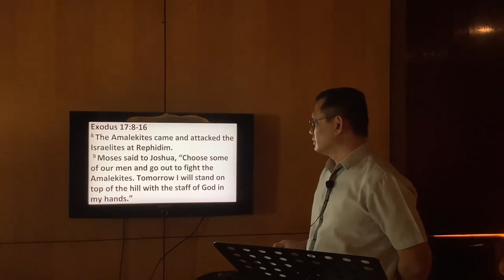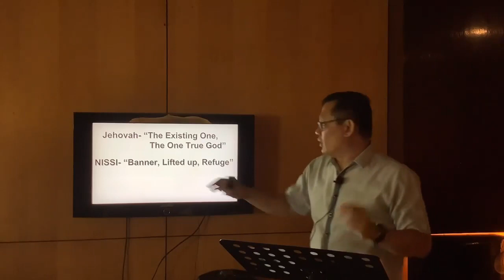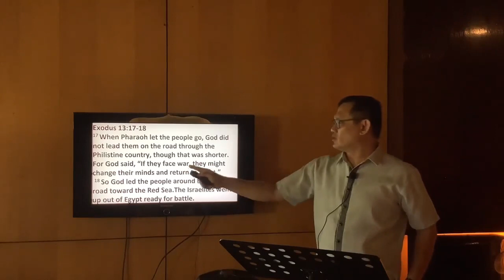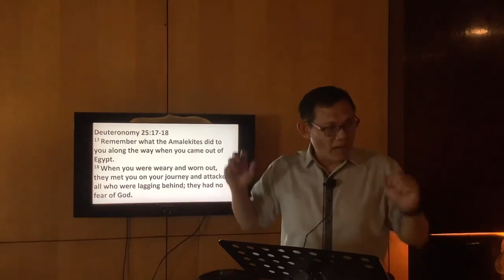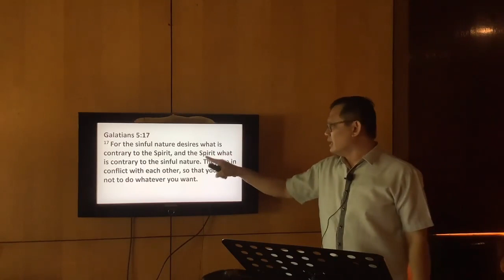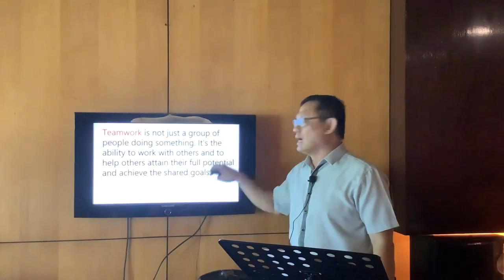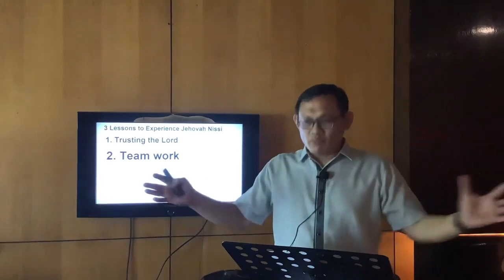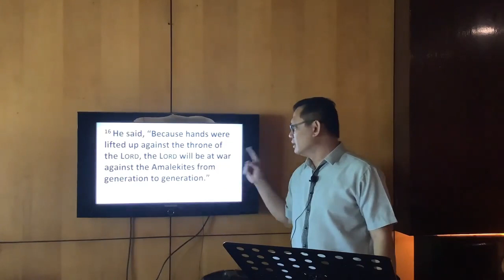Sunday Service | 19 March 2023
Text: Exodus 17:8-16
Title: Jehovah Nissi: “God Our Protector”